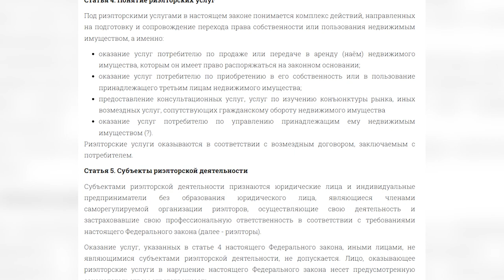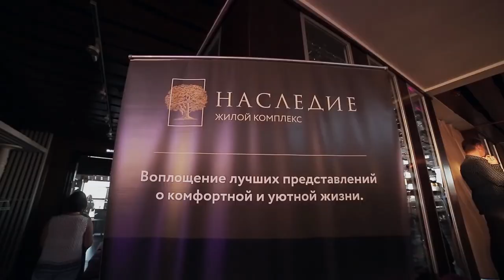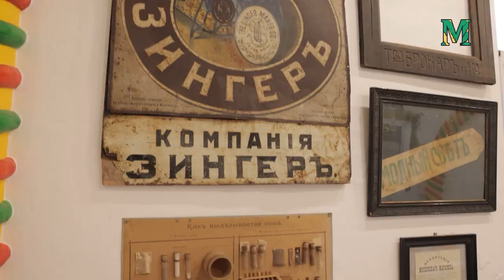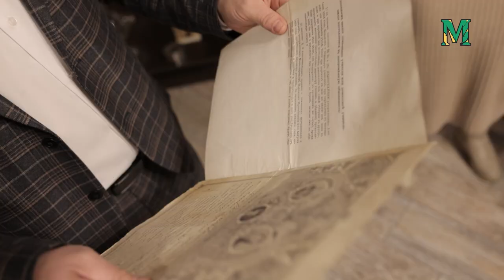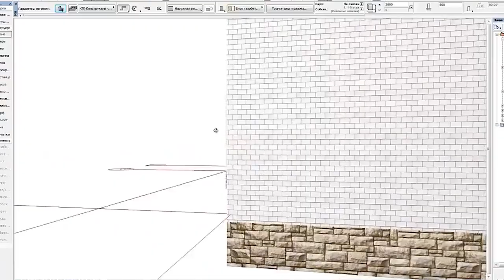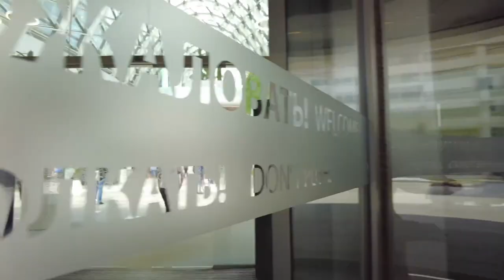Жанна Матвеева // "Городские встречи"